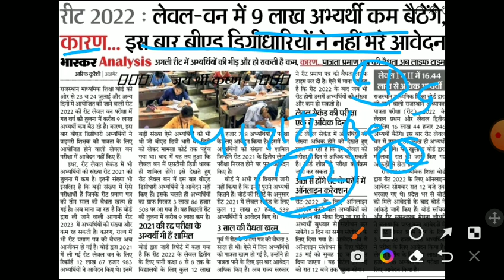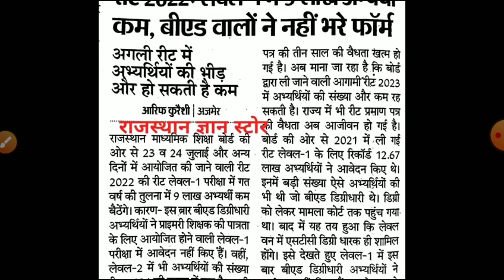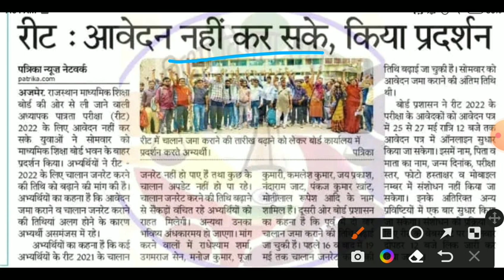Reet latest news 2022/reet exam form2022/REET exam date 23/REET FINAl list/reet second peparsyllbus